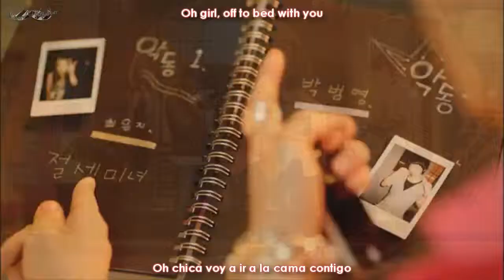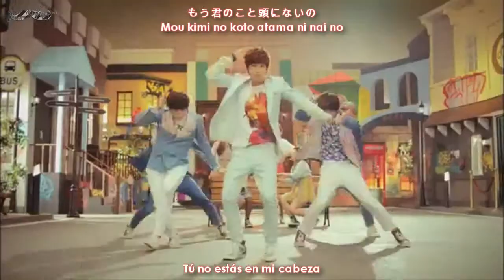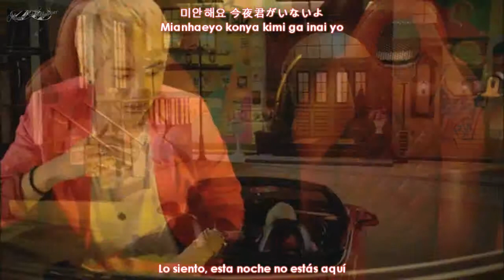B1A4 - Baby Good Nigth PV (Japanese Ver.) Sub Español